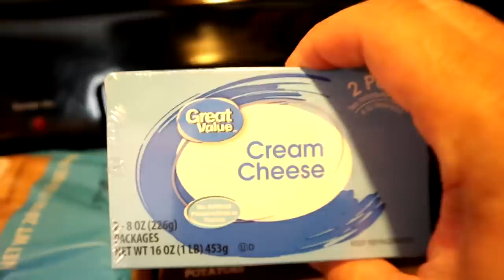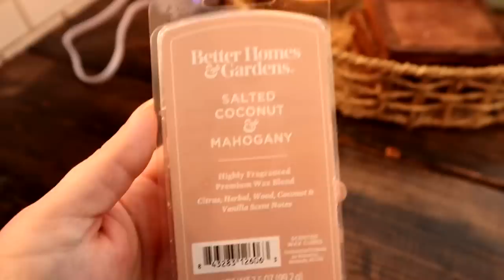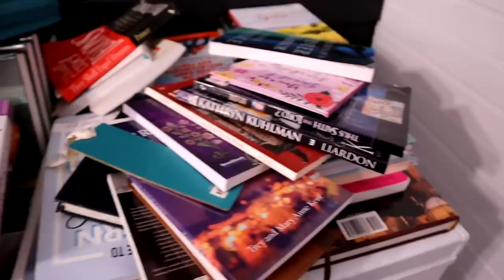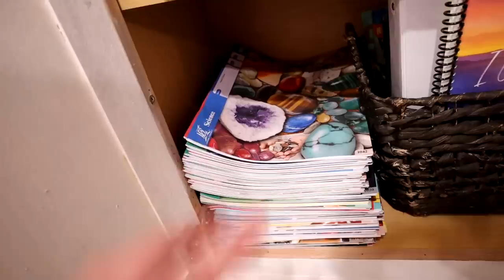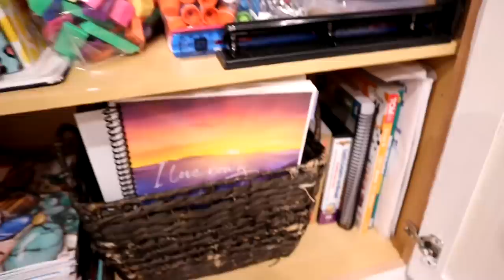MOBILE HOME RESET | tidy up my mobile home with me | single wide cleaning motivation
Mobile home clean with me | single wide clean with me | mobile home reset